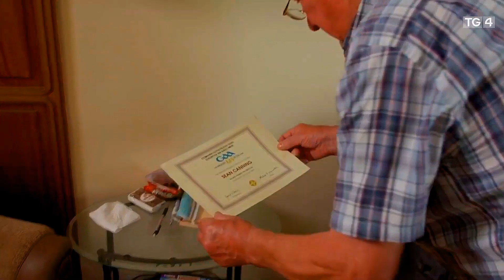JOE CANNINGS FAMILY STILL PROUD OF HIM EVEN AFTER HE MARRIED A HOARE IN LIMERICK -GALWAY GAA IRELAND